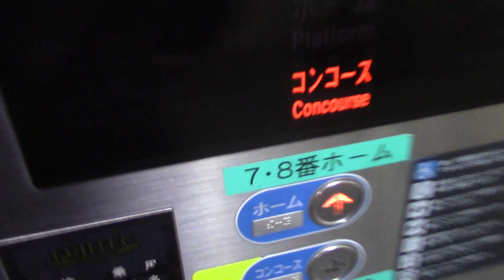【更新に伴い現存せず】JR横浜駅のエレベーター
メーカーはフジテック製です。駅舎用エレベーターなので機種はラクールです。

2022年3月26日追記：このエレベーターはNEWエクシオールに更新されたという情報を頂きました。

用途：乗用
定員：11名
積載：750kg
設置年：不明
アナウンス：あり
到着音：なし
車椅子操作盤：あり
エレベーター台数：5だった気がする…（離れて設置）
機種：ラクール
方式：ロープ式